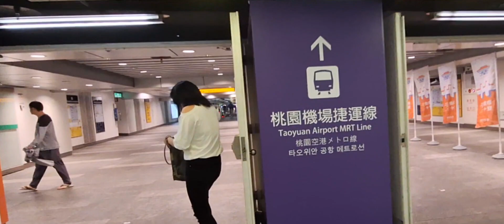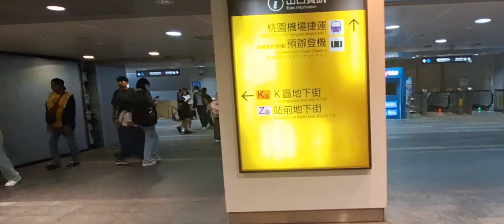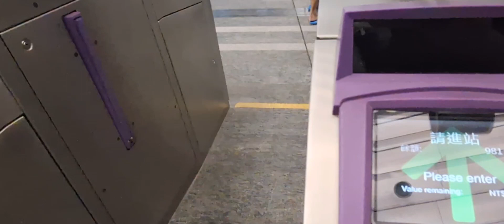TAIPEI MAIN STATION TO TAOYUAN INTERNATIONAL AIRPORT TERMINAL 1 MRT TRAIN RIDE OFW LIFE IN TAIWAN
OFW LIFE IN TAIWAN